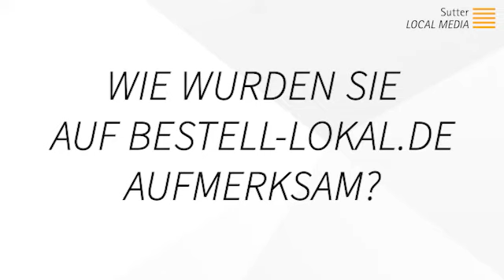Die Kreishandwerkerschaft Dortmund und Lünen über die Zusammenarbeit mit Sutter LOCAL MEDIA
Als Spezialist und Komplettdienstleister entwickelt Sutter LOCAL MEDIA maßgeschneiderte, lokale Marketinglösungen für kleine und mittelständische Unternehmen.